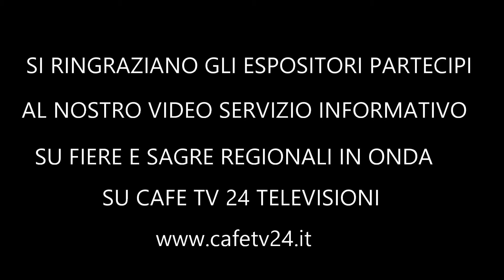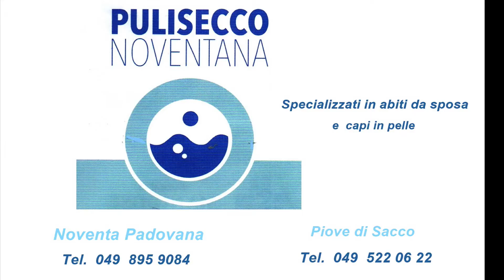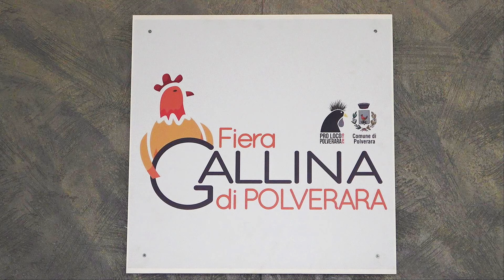SPECIALE FIERA DELLA GALLINA DI POLVERARA 2022 PADOVA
SPAZIO EVENTI PROPONE ANCHE QUEST'ANNO LA 21 ^ FIERA DELLA GALLINA DI POLVERARA IN ONDA SU CAFE TV 24 STREAMING ANCHE DAI CELLULARI NOVITA' 2022. GRAZIE ALLA PRO LOCO DI POLVERARA IN PARTOCOLARE AL SIG. STEFANO MARITAN PER AVERCI OSPITATO PRESSO IL LORO PADIGLIONE